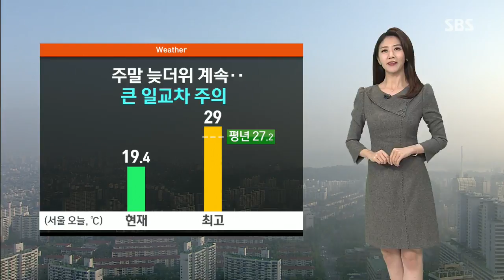[날씨] 주말 늦더위 계속 '큰 일교차'…월요일 전국에 비 / SBS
날씨도 마음도 참 넉넉해지는 가을입니다.

이번 주말 날씨도 좋아서 전국 곳곳에서 열리는 가을 축제 다녀오셔도 좋을 것 같은데요, 다만 한낮에는 늦더위가 이어지면서 다소 덥게 느껴지시기도 하겠습니다.